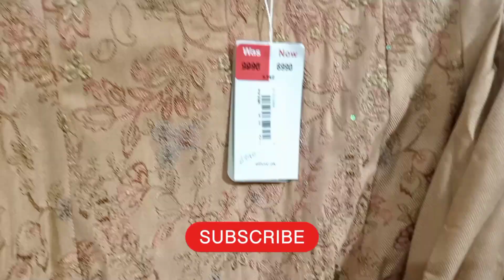Ethnic Sale Today || Ethnic sale 2024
beautiful sale collection

Ethnic casual wear sale
Ethnic winter sale
Offers inside
ethnic sale
khaadi stitched collection 2024
khaadi sale 2024
kayseria sale
bonanzasatrangisale2024
Ethnic new arrivals 2024
New winter collection 23
Nishat linen flat 50%off sale
Ethnic
Nishat linen
End of season sale 23
Summer collection 2024
summer collection
new collection 2024
new collection
Dress designing
Winter dresses
Summer sale
J.sale
kayseria winter collection 2023
j.sale
j. sale 2024
bonanza sale